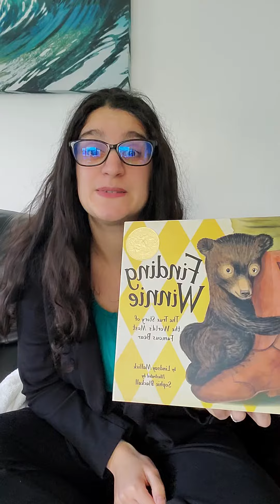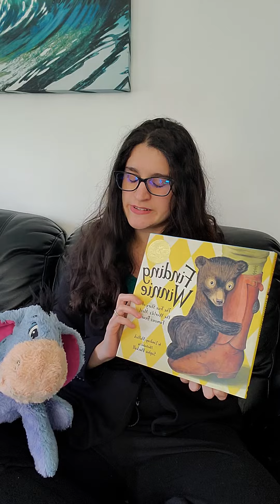4/23 Update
Remember to bring your stuffed animal on Friday to our Morning Meeting at 10:30a.m.!